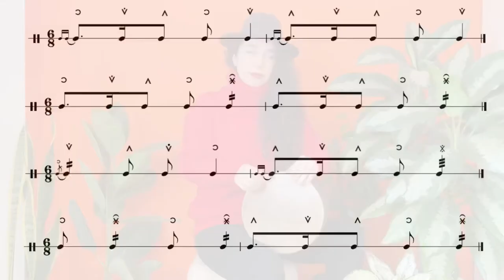آموزش همنوازی تنبک / قسمت ۵۰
‎🌼آموزش همنوازی تنبک🌼
آهنگ زیبای “ افسانه هستی “ با صدای بانو هایده .
ترانه سرا : هما میرافشار
آهنگساز و تنظیم : آندرانیک
برای این آهنگ ۷ فیگور درنظر گرفتم که در انتهای ویدئو براتون گذاشتم .
برای یادگیری فیگورهای این آهنگ به آموزش همنوازی قسمت ۳۳ و ۳۸ مراجعه کنید .
هر سوالی دارید در قسمت کامنت بپرسید 💛